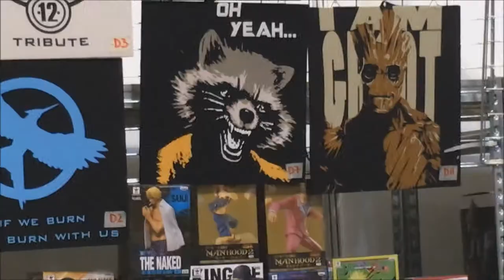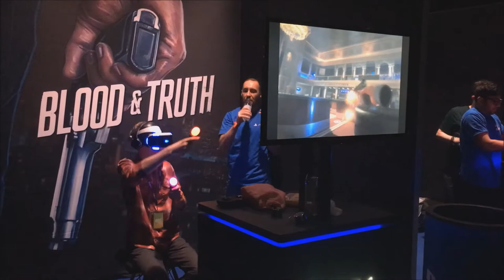The Insomnia 62 Gaming Festival vlog!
Learn more about the Special Effect charity!